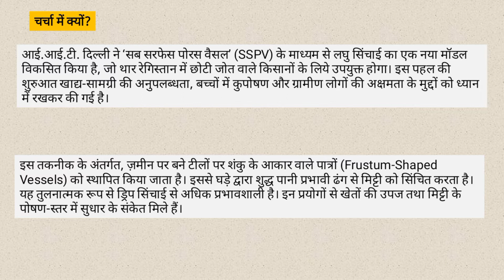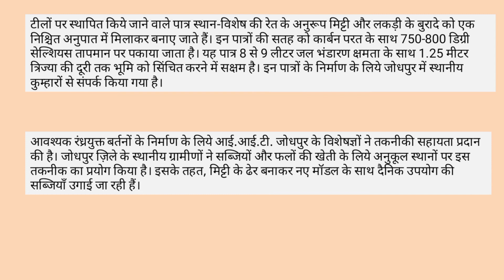Sub Surface Porous Vessels or SSPV